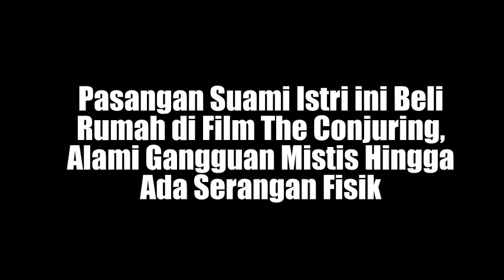Kisah Nyata Pasangan Suami Istri ini Beli Rumah di Film The Conjuring, Alami Gangguan Mistis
Kisah Nyata Pasangan Suami Istri ini Beli Rumah di Film The Conjuring, Alami Gangguan Mistis Kisah Nyata Pasangan Suami Istri ini Beli Rumah di Film The Conjuring, Alami Gangguan Mistis

kisah sedih
Kisah mengharukan
Kisah Kehidupan
Kisah menyayat hati
cerita nyata
kisah mengharukan
kisah inspirasi
kisah yang sangat sedih